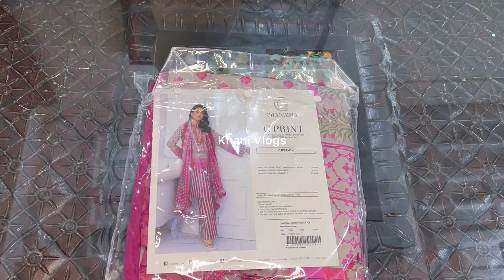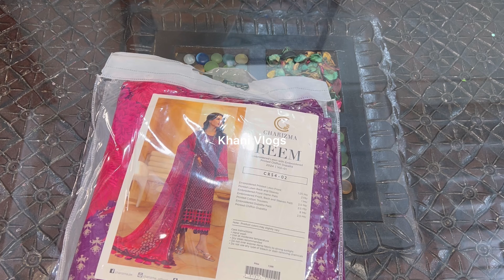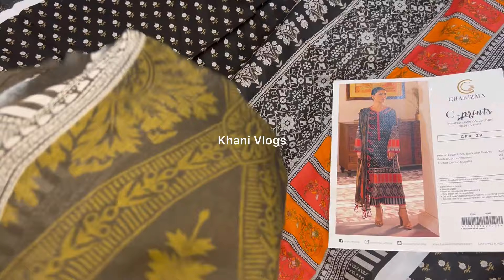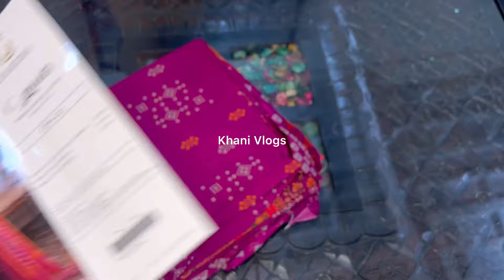charizma Flat 30% Off On New Embroidered Collection 2024||Hit Codes On Sale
Charizma New Collection 2024
Charizma new collection on sale
Charizma lawn sale 2024
Charizma sale on lawn
Charizma eid collection on sale
Charizma sale on entire collection 2024